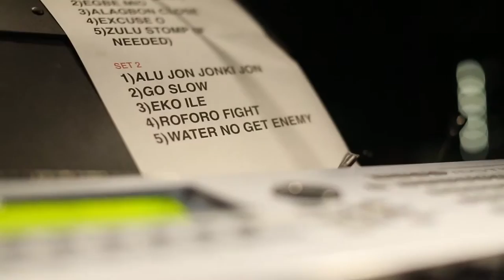Bund No Shakin' Vol @ Unico Shanghai Dec 14,2012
First Afrobeat live on the Bund.
At Unico Shanghai on Bund 3.